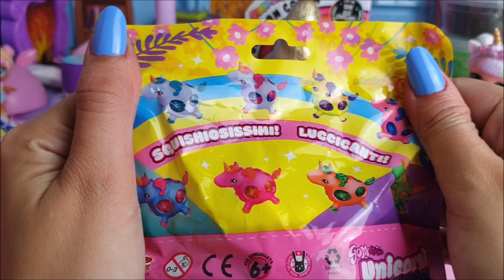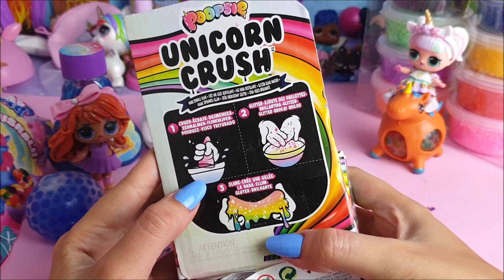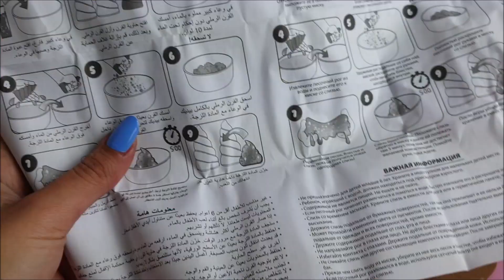Un Totale DISASTRO! 😰 Blind bags e Slime a tema unicorni 🦄 [Unboxing]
Ma quanti slime e blind bags a tema unicorni! Quanto saranno belli? o forse no...no..forse no XD